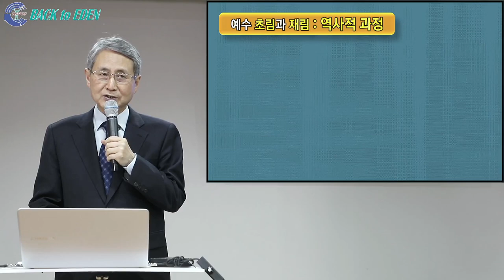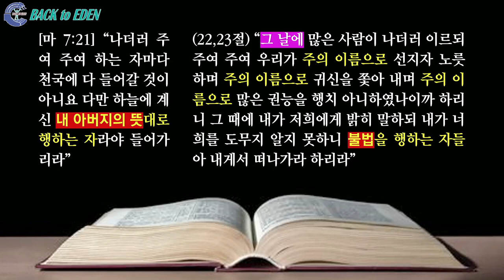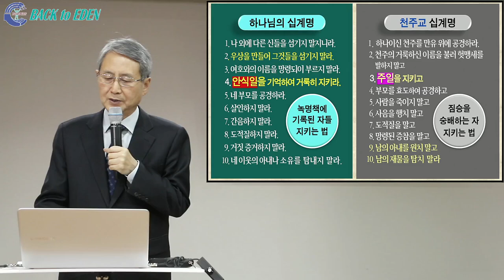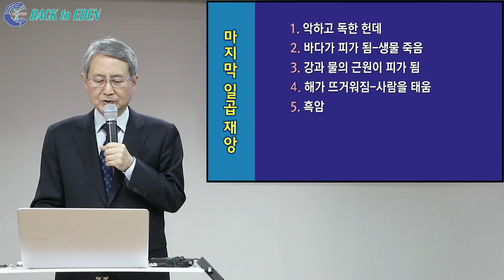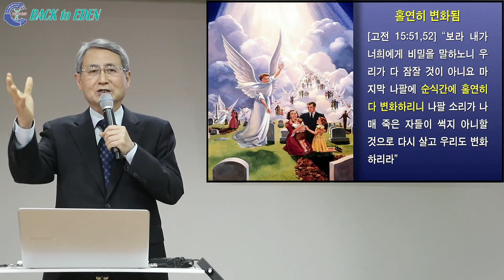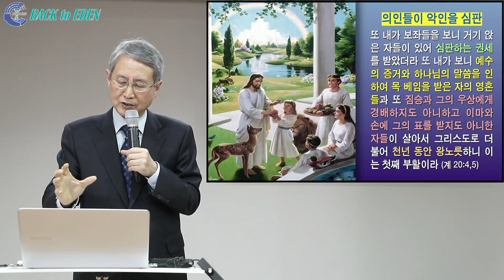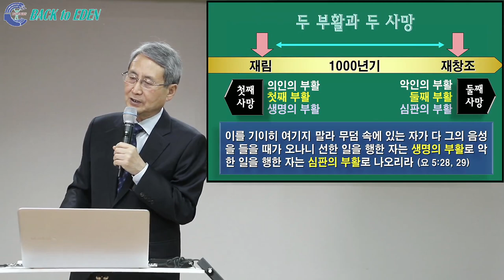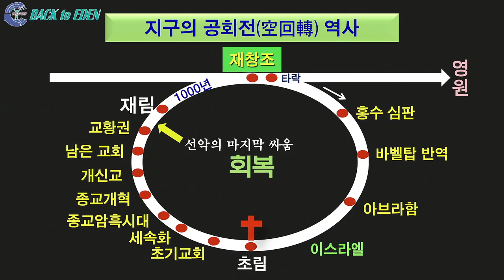[7기 힐링캠프] 보라, 신랑이로다 2. 지구의 천년휴식과 인간회복 [김대성 목사]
00:00 2. 지구의 천년휴식과 인간회복

※ 주소         : 강원도 속초시 청봉로 5길 29 (설악동 254번지)
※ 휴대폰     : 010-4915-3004